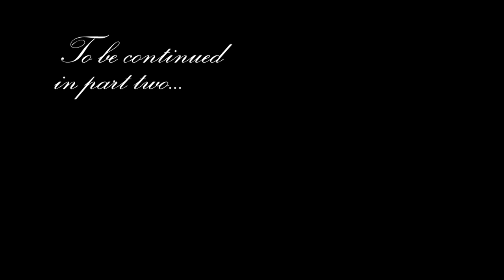Alter Eden - The beginning of Alter Eden (Mockumentary) pt1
A short documentary about the Alternative Rock and Metal band/nursery dropouts Alter Eden.

You'll laugh, you'll cry, you'll want to run away from us. Don't hate us because we're beautiful.

Video produced by Nick Pilgrim, Severin Gammon and Alter Eden.